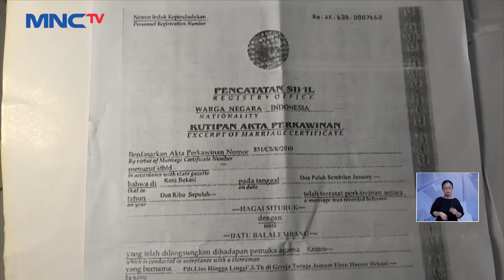Drama Wanita Lapor Suami Hilang di Makassar Ternyata Bukan Pasutri LintasiNewsSiang 04/01